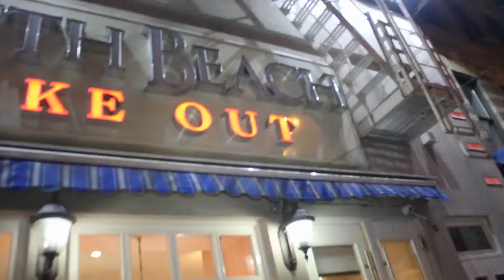Plan B @SOUTHBEACH2015 JuanLeche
LA MEGA97.9FM. EL VACILON DE LA MANANA. JUAN LECHE,. KE SUPER ENTREVISTA,. DATE